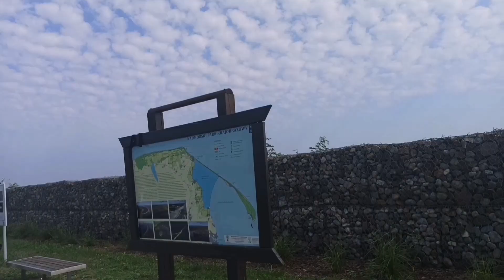УЕХАЛИ В САМОЕ ЛУЧШЕЕ МЕСТО НА 24 ЧАСА/Rewski cypel/Olivia Ka💜🐩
Всем привет! Меня зовут Оливия)
TRAVEL влог!!! Мы с моими родителями поехали на Ревский цыпель! Смотрите в ролике, понравилось нам там или нет!!!